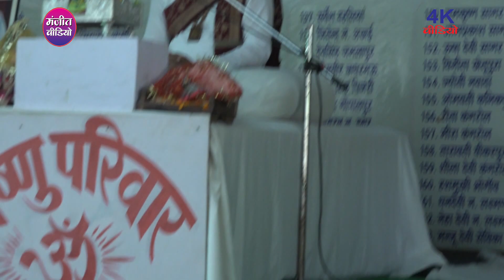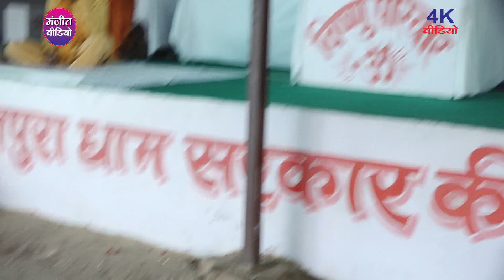आज प्रेमपुरा धाम सरकार साल के अंतिम महीने में अपने सभी भक्तों को राधे-राधे जय गुरुदेव